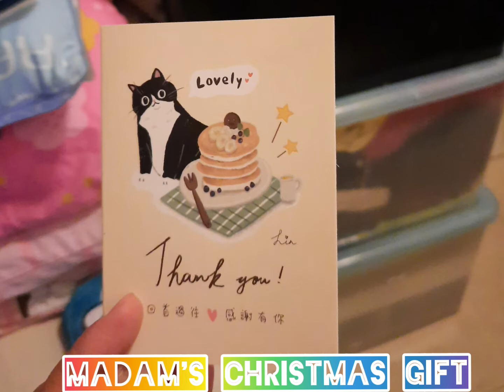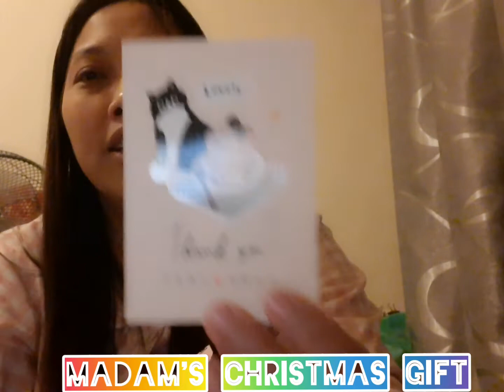I got Christmas Gift from my Madam/Thank you Lord/ofw hongkong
Merry Christmas everyone @MHARYANTV